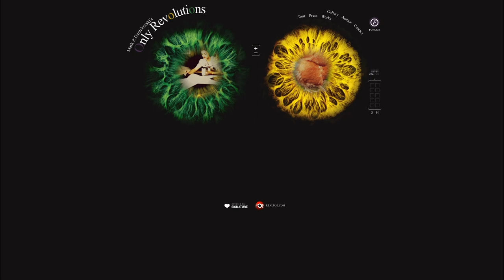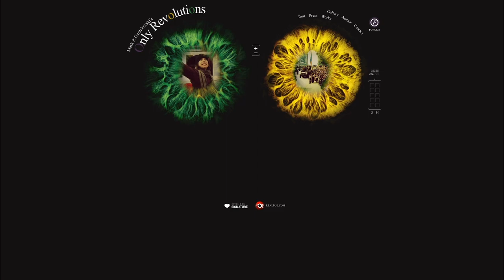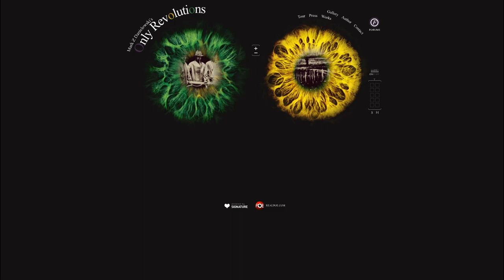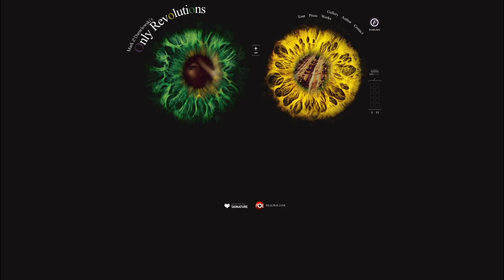The ONLY REVOLUTIONS Website: 2006 to Around 2011 - Mark Z. Danielewski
Launched in 2006, the website for Mark Z. Danielewski’s ONLY REVOLUTIONS had a good run. Those fortunate to pass its way encountered two irises — one green for Sam, the other gold for Hailey. Historical images circled each pupil. Folks could select four images for each eye whereupon a small “movie” played to a song created by Danielewski and Kenneth Burgomaster, a longtime collaborator. (Fans of Poe will know Burgomaster as one of the writers of the hit “Hey Pretty” as well as the keyboard player for Poe when she opened for Depeche Mode.)

Additionally, folks could upload their own personal images to further augment the collective cultural film reels created thousands of times over as the years whizzed by.

Unfortunately, the site was dependent on Adobe Flash and after several years began to falter. Here is a partial recreation of how the site functioned with images randomly selected from its sizable image archives.

Those familiar with the story — two teenage lovers on the run from history; told from opposite sides of the book — will recognize themes of politics, war, industry, flora and fauna, and of course, love.

HELPFUL LINKS